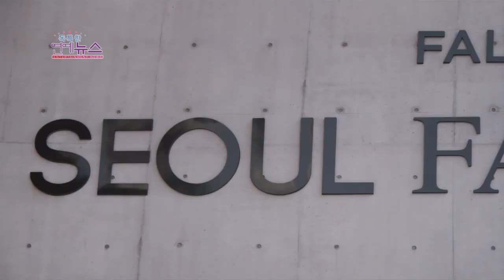150324 Eunjung T-ara @ Seoul Fashion Week - CRES.E DIM